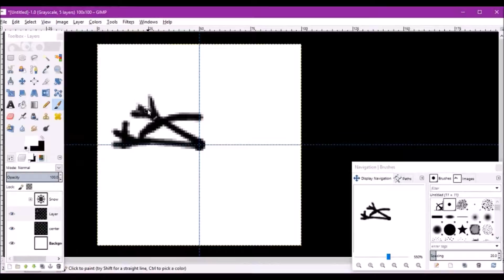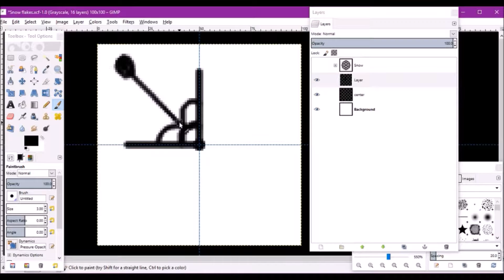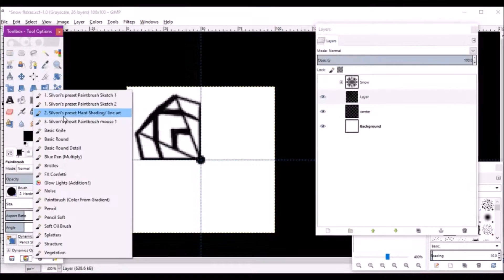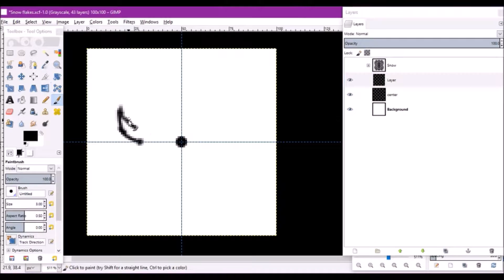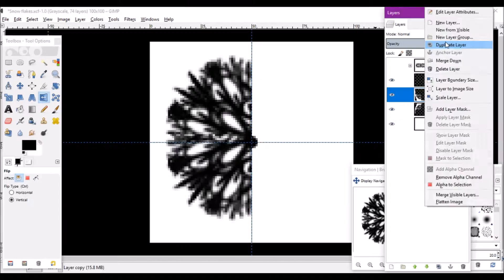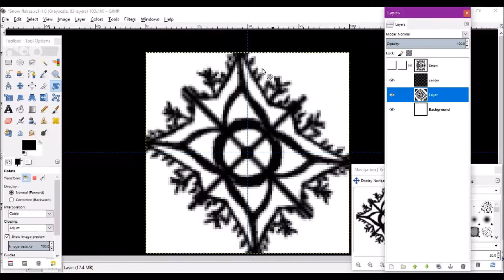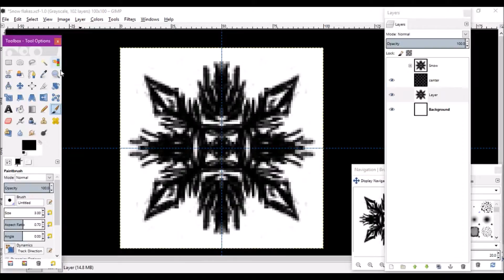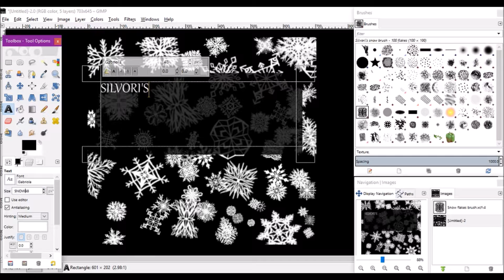100 snowflake brush - Digital brush 001 - Small project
Edit 2/21/2022: the brush is no longer available. just keeping the video up fir the memories now.

100 snowflake brush - Digital brush 001 - Small project

So yeah I'm painting snow flakes

music